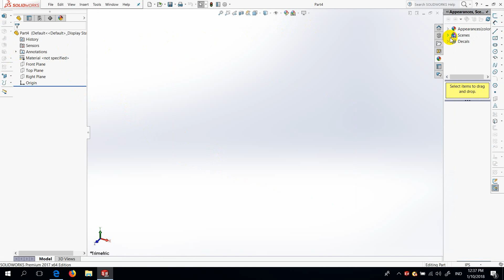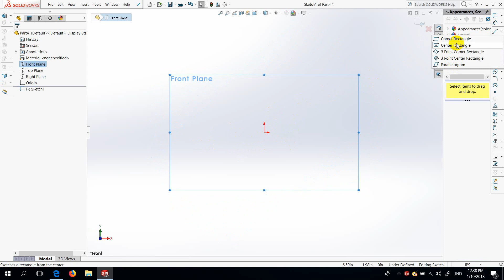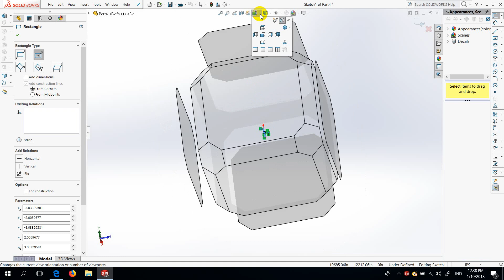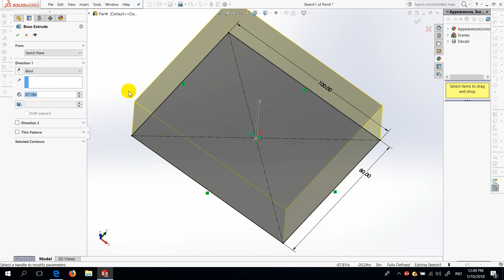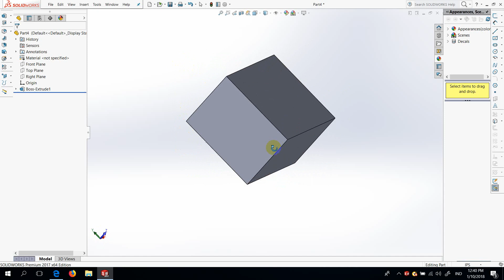SolidWorks 教學影音越南語 in Vietnamese bai 1草圖gioi thieu ban ve phac thao